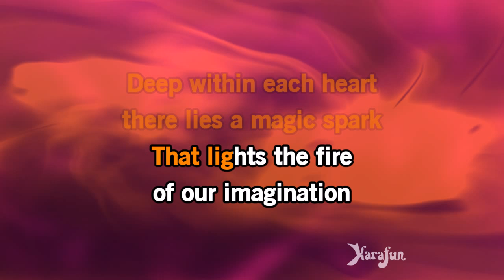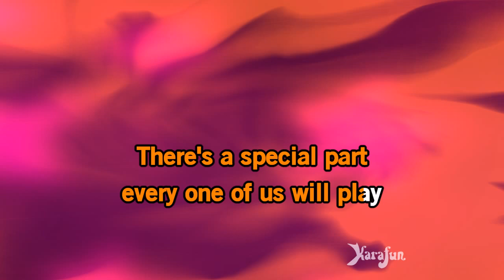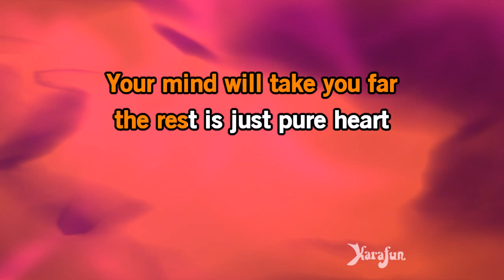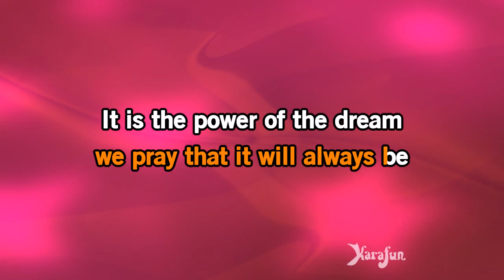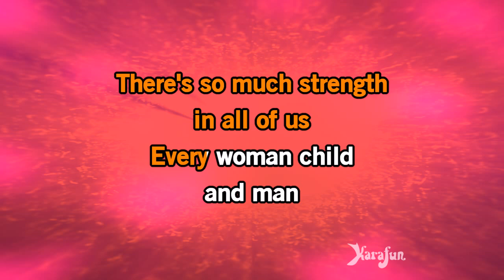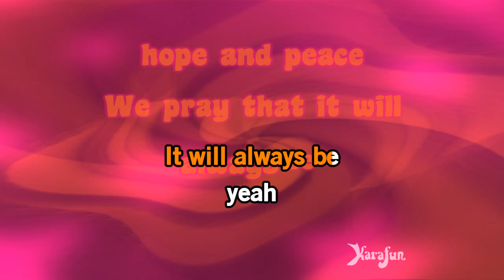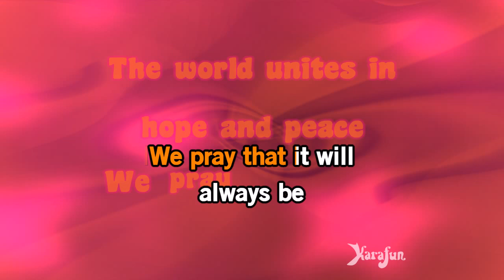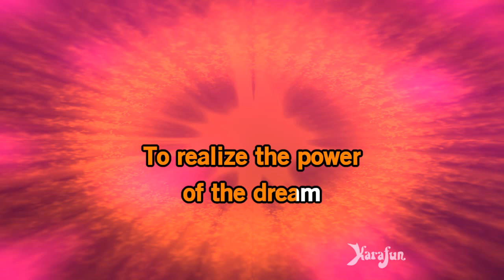The Power Of The Dream - Céline Dion | Karaoke Version | KaraFun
ℹ️ This version contains a low volume vocal guide to help you learn the song. The karaoke version without the vocal guide is available This recording is a cover of The Power Of The Dream as made famous by Céline Dion. This version is not the original version, and is not performed by Céline Dion. This instrumental/playback version contains a vocal guide, the lyrics and backing vocals.